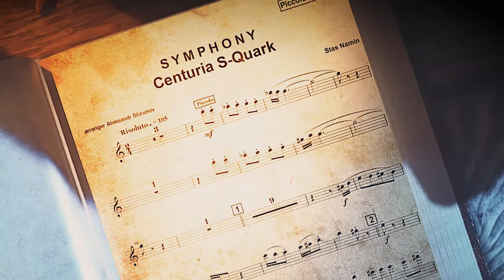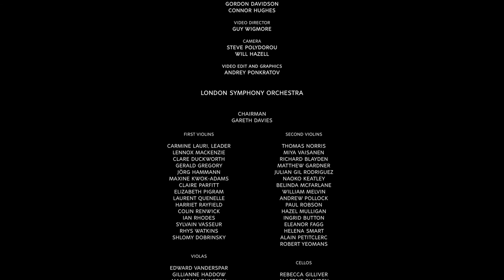London Symphony Orchestra. Stas Namin. Centuria S-Quark Symphony. Abbey Road. 2016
Stas Namin is a cult figure in Russia. He is a musician, composer and producer, artist and photographer, director and producer (film and theatre), as well as entertainment promoter. An initiator of many innovative projects, Namin is a pioneer of Russian rock music. He is the leader of the band the Flowers, and originator and producer of the band Gorky Park. Namin organised the SNC, Russia’s first independent production company, which launched the careers of many Russian stars.

Stas was introduced to music in his early childhood. His mother, Nami Mikoyan, is a musician, writer and art historian. At their home, she received as guests Dmitri Shostakovich, Aram Khachaturian, Mstislav Rostropovich, Leonid Kogan, Alfred Schnittke, Giya Kancheli, Georgy Sviridov and other famous musicians and arts professionals. The first teacher of music for Stas was composer Arno Babajanian.

The music of the band Tsvety, which Namin formed in 1969, writing most of their songs, was always characterised by a particular melodicism and sophisticated polyphonic arrangements.

As early as in the 1980s, Georgy Sviridov gave invaluable help to Namin in the latter’s development as a symphony composer. Namin would share his new work and ideas with the maestro and ask his advice.

The friendship with an American musician and composer Frank Zappa, who had turned to symphonic music and collaborated with the London Symphony Orchestra, largely influenced Stas Namin’s musical tastes. The interest in complicated forms of music led to their frequent meetings with Alfred Schnittke, which lasted for hours.

In 1989, Namin established the Moscow Symphony Orchestra (MSO), whose principal conductor was Konstantin Krimets. The MSO recorded over eighty CDs, which were released in Japan, the US, China, Austria and the UK. The orchestra made over 100 original recordings and recorded soundtracks for over 450 films. Besides, the orchestra successfully toured Russia and other countries. The year 1991 saw a unique joint tour of the UK by the MSO and Electric Light Orchestra (ELO). Frank Zappa granted performance rights to the MSO for his orchestra music from The Yellow Shark album. In the 2000s, Ohan Duryan, a recipient of the Légion d’Honneur order, joined the orchestra as principal conductor. A series of the MSO performances with Maestro Duryan at the Great Hall of the Moscow Conservatory became an unforgettable event in the musical life of Moscow.

At the same time, a different repertoire was prepared: symphonic arrangements of rock music, which the orchestra performed as Moscow Symphony Rocks.

Stas Namin started experimenting with symphonic music as early as in the 1990s. At the end of that decade, the Moscow Symphony Orchestra recorded the first parts of his symphony suite, Autumn in Petersburg. After 2010, Namin focused on writing symphonies. He completed Autumn in Petersburg with the final three parts. The eight-part suite was performed for the first time at the Moscow International House of Music in 2012, in a rendition by the Russian Federal Symphony Orchestra. The concert was released on CD and DVD. Presently, the Namin suite is performed by various orchestras both in Russia and abroad. In 2014, Namin started working on his new symphony works.

In 2016, a German pianist and composer Ratko Delorko produced and recorded a piano version of the Autumn in Petersburg suite.

In July 2016, at Abbey Road Studios (London, UK), the London Symphony Orchestra recorded Centuria S – Quark, a new symphony by Stas Namin.

In December 2016, as part of the Stas Namin Art Days in Armenia, the symphony was performed by the State Youth Orchestra of Armenia, conducted by Sergey Smbatyan. It took place at the Aram Khachaturian Great Concert Hall in Yerevan.

The Russian premiere of Centuria S – Quark was held at the Great Hall of the Moscow Conservatory on 22 April 2017. The Russian National Orchestra gave a rendition of the symphony, as interpreted by a Grammy Award winner, conductor Mikhail Pletnev.